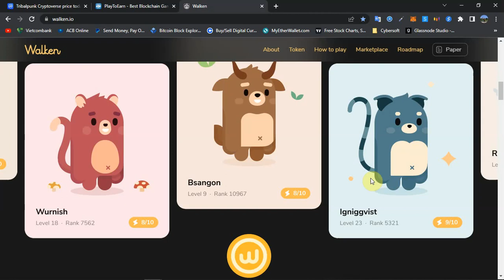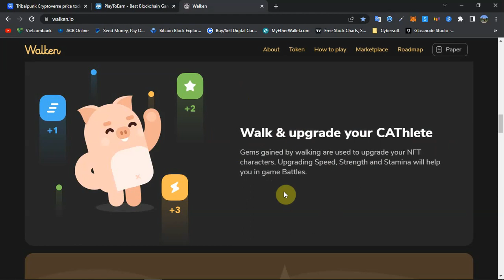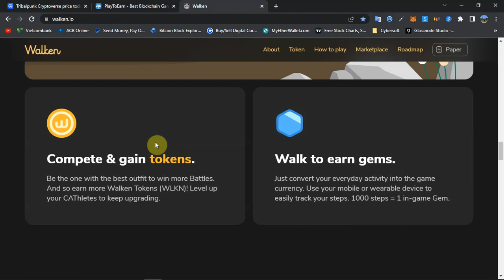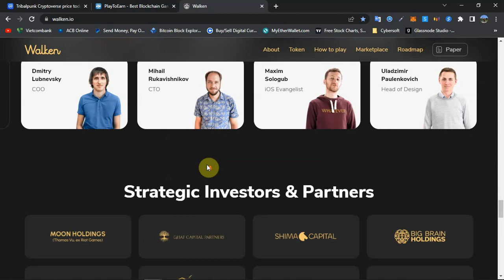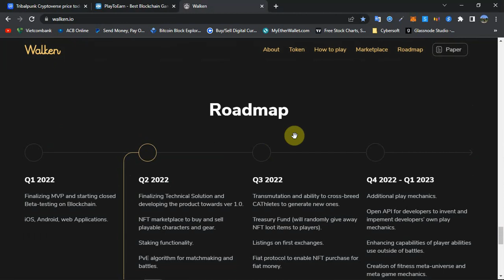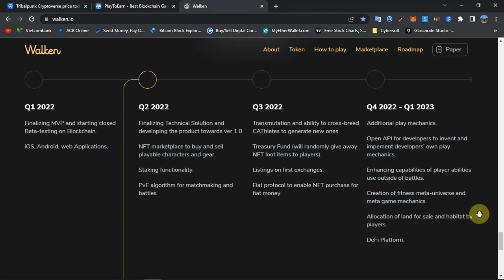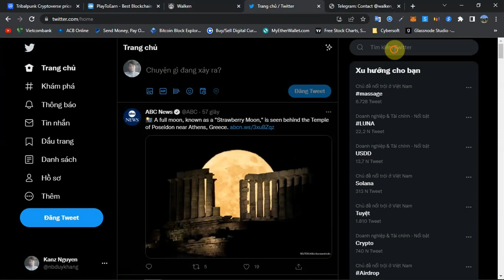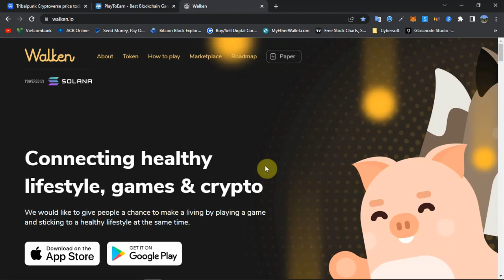Walken - Review dự án kết hợp P2E và M2E Walken cực hot, nhận pet NFT miễn phí, launchpad trên Bybit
Đây là series video review các dự án NFT Game Play To Earn là 1 xu hướng đang rất hot, series này sẽ review các game nft uy tín, chất lượng trên thị trường hiện nay.

Đã có rất nhiều dự án nft game chỉ chạy trong thời gian ngắn
Lưu ý: Video mang tính chất tham khảo, không phải là lời khuyên đầu tư, các bạn nên tìm hiểu và cân nhắc thật kỹ trước khi đưa ra quyết định đầu tư, tham gia chơi 1 NFT Game, kênh sẽ không chịu trách nhiệm với bất kỳ quyết định đầu tư nào của các bạn

Tham gia vào group để giao lưu, trao đổi, kết bạn